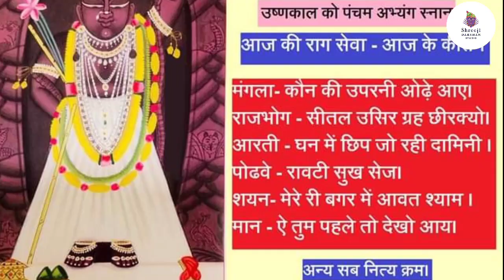1 मिनिट मै कीजिये श्रीनाथजी प्रभु के ऐच्छिक श्रृंगार के आज के सुंदर अलौकिक दर्शन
॥ श्रीगोवर्धनधरः श्रीनवनीतप्रियौ विजयेते ॥
श्रीनाथजी के घर की सेवा प्रणालिका

● आषाढ़ कृष्ण नवमी •
3 July 2021

श्रृंगार, आभरण सब इच्छानुसार •

उष्णकाल को पंचम अभ्यंग स्नान ।

वस्त्र:-

स्वेत छाप को पिछोड़ा, मलमल को श्रीमस्तक पे फेटा।पिछवाई चितराम की, कमल के भाव की।

आभरण:-

सब हीरा के छेडान के श्रृंगार श्रीकर्ण में हीरा की लोलकबिन्दी। श्रीमस्तक पे फेटा को साज । वेणु वेत्र चाँदी के । गोटी बाघ बकरी की।

अन्य सब नित्य क्रम।

आज की राग सेवा - आज के कीर्तन

मंगला- कौन की उपरनी ओढ़े आए।
राजभोग - सीतल उसिर ग्रह छीरक्यो।
आरती - घन में छिप जो रही दामिनी ।
पोढवे - रावटी सुख सेज।
शयन- मेरे री बगर में आवत श्याम ।
मान - ऐ तुम पहले तो देखो आय।